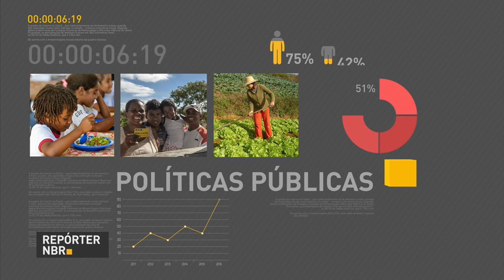Termina amanhã o prazo para resgate do abono salarial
REPÓRTER NBR - 30.08.16: Termina nesta quarta-feira (31) o prazo para trabalhadores sacarem o abono salarial PIS/PASEP ano-base 2014. E mais: Força Nacional está em Porto Alegre para reforçar o policiamento na capital gaúcha. Veja também: votação do impeachment da presidenta afastada Dilma Rousseff deve acontecer ainda hoje.